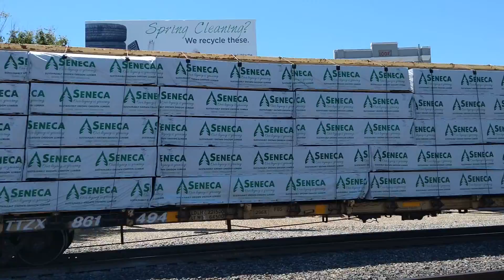UP 7388 UP 6941 UP 6903 LEAD A SOUTHBOUND FREIGHT TRAIN WITH UP 9055 UP 6753 AS THE DPUS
LEAD  UP 7388 C45ACCTE
TRAIL UP 6941 C6044AC FLAGES
TRAIL UP 6903 C44ACCTE
DPUS
TRAIL UP 9055 SD70AH
TRAIL UP 6753 C44AC/C44ACCTE FLAGES